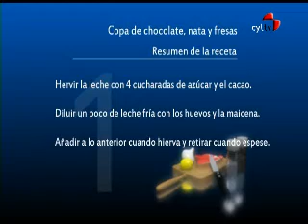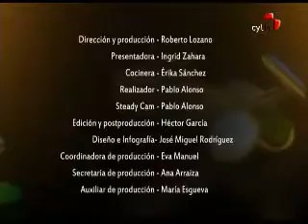RECETA- Copa de chocolate, fresas y nata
Sal y Pimienta 06/04/2011